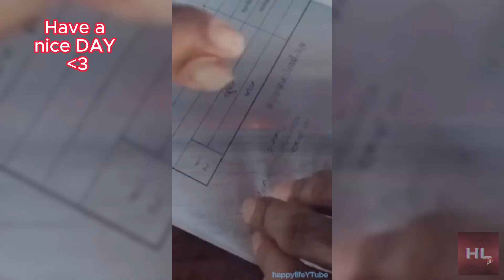Funny Moments Of The Week TRY NOT TO LAUGH 😆 Best Funny Videos Compilation- BY happylifeYTube #42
happylifeYTube team:)

Momentos divertidos de la semana / Fallos divertidos / Śmieszne Wpadki / Compilación Like A Boss / Comedia
Αστείες στιγμές της εβδομάδας / Αστείες αποτυχίες / Śmieszne Wpadki / Like A Boss Compilation / Κωμωδία
لحظات الأسبوع المضحكة / الإخفاقات المضحكة / تجميعة مثل الزعيم / كوميديا
Смішні моменти тижня / Funny Fails / Компіляція Like A Boss / Комедія
सप्ताह के मजेदार पल
Moments drôles de la semaine / Échecs drôles / Compilation Like A Boss / Comédie

videos inside, vine compilation, dank memes compilations, dankest memes compilation,
 tik tok videos, compilation 2024
 funny meme, fails, ultimate dank memes, tiktok meme, unexpected